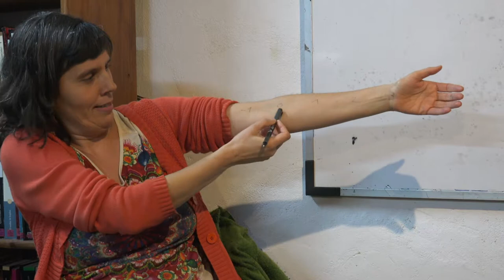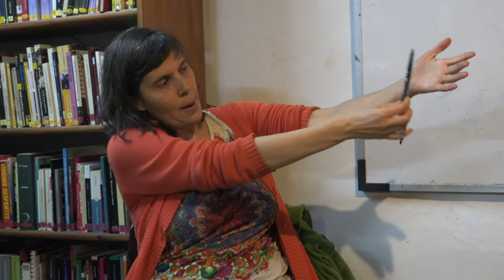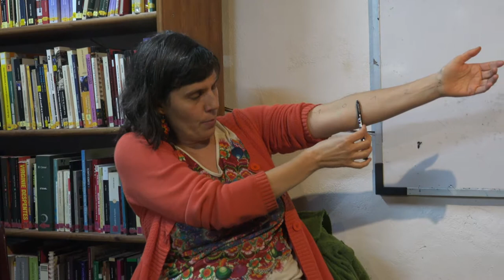181207 Maternidad consciente. La Libre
Viernes 7 de diciembre (18:00h). Charla/Presentación: Maternidad Consciente a cargo de Maria Ponce
¡ATENCIÓN! Es a las 6 de la tarde.
María Ponce es autora de Maternidad Consciente y  de Mujer Serpiente.
Es psicóloga, terapeuta gestalt y arteterapeuta.
"Al entrar en la etapa de maternidad observé en mí misma y en muchas otras mujeres que acompaño la emergencia de un proceso de transformación radical e intenso. Tan intenso que sentí la llamada imperiosa de escribir un libro que pudiera aliviar y poner luz en una etapa tan compleja como es la maternidad. Al escribir el libro observé que la maternidad es un arquetipo transformador para todas las mujeres, madres o no madres. En todas las mujeres la decisión que tomamos (o que aceptamos) de ser madres o de no serlo, mueve fichas profundas de nuestra psique y de nuestra historia"
La maternidad es un salto. Puedes avanzar, estancarte, retroceder, o despertar. Y aunque te estanques o retrocedas, la maternidad, como la vida, te dará siempre, una y otra vez, la oportunidad de avanzar.
El libro abre puertas por las que crecer, anima a vivir una maternidad gozosa y a aprovechar a fondo la transformación que conlleva esta experiencia. Contempla la maternidad como una de las iniciaciones que vivimos en la vida adulta. Todo lo pendiente se activa. Nuestros asuntos inconclusos, la transmisión de valores de nuestro linaje, nuestro lado más oscuro y nuestra luz más brillante. Todo delante de nuestras narices, con sueño, cansadas y sin poder casi pararnos a reposar lo que está ocurriendo.
Ha sido escrito para que ninguna mujer se sienta tan sola en estos momentos delicados de acompañar a una criatura o de aceptar que en esta vida no toca acompañar de la manera que nosotras habíamos deseado.
El libro explora y amplía el arquetipo de maternidad. Todas somos madres. Algunas somos madres de criaturas, todas somos madres de creaciones y proyectos, y a todas nos corresponde desarrollar la capacidad de ser madres de nosotras mismas.